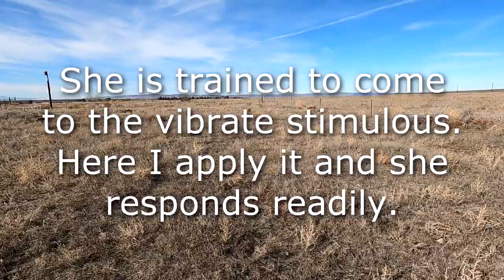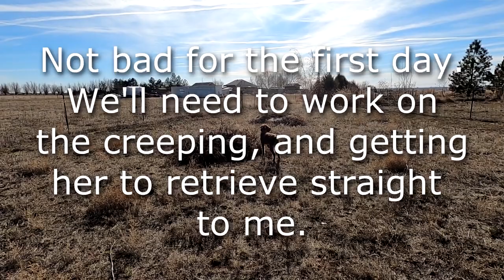"Wren" on planted Pigeons 1- 3 2/15/23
We recently purchased a German wire-haired pointer, a started dog, that was originally from Bachman Bay Kennels. The dog wasn't working for the original owner, and so Dominic Bachman helped facilitate a resale.  I have always done my own dog training from 9 week old pups, but this dog was in many ways what I was looking for, so I took the risk on a dog started by someone else.  This is our first session with pigeons in launchers, just to see what she would do.